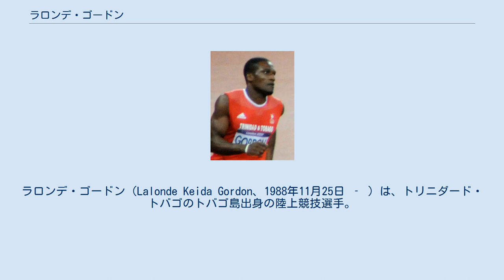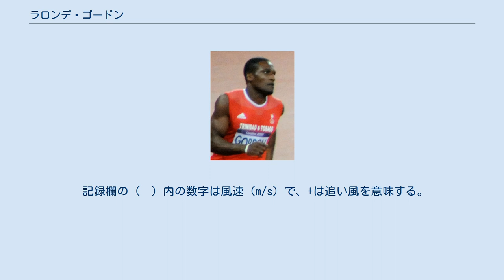ラロンデ・ゴードン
トリニダード・トバゴの短距離走の選手
トリニダード・トバゴの男子陸上競技選手
オリンピック陸上競技トリニダード・トバゴ代表選手
世界陸上選手権トリニダード・トバゴ代表選手
トリニダード・トバゴのオリンピック銅メダリスト
トリニダード・トバゴのコモンウェルスゲームズ銅メダリスト
ラロンデ・ゴードン（Lalonde Keida Gordon、1988年11月25日 ‐ ）は、トリニダード・トバゴのトバゴ島出身の陸上競技選手。
専門は400mが中心の短距離走。
400mで44秒52の自己ベストを持つ。
2012年ロンドンオリンピック男子400mと4×400mリレーの銅メダリスト、2017年ロンドン世界選手権男子4×400mリレーの金メダリストである。
 トリニダード・トバゴに生まれ、7歳の時に家族と共にアメリカへ移住。
2009年にモホーク・バレー・コミュニティ・カレッジ (en) で本格的に陸上競技のトレーニングを始めた。
 3月のイスタンブール世界室内選手権で世界大会初出場を果たすと、男子400mは予選でレーン侵害の失格に終わった。
1走を務めた男子4×400mリレーは決勝で3分06秒85の室内トリニダード・トバゴ新記録（当時）を樹立して3位に入り、4×400mリレーでは1993年トロント大会（銀メダル）以来、19年ぶり史上2度目となるトリニダード・トバゴのメダル獲得に貢献した。
8月にはロンドンオリンピックでオリンピック初出場を果たすと、男子400mの決勝でトリニダード・トバゴ歴代2位（当時）の記録となる44秒52をマーク。
キラニ・ジェームス（43秒94）、ルグエリン・サントス（44秒46）に次ぐ3位に入り、400mでは1964年東京大会のウェンデル・モトリー（銀メダル）以来、48年ぶり史上2人目のトリニダード・トバゴ人メダリストとなった。
1走を務めた男子4×400mリレーは決勝で2分59秒40のトリニダード・トバゴ新記録（当時）を樹立して3位に入り、4×400mリレーでも1964年東京大会（銅メダル）以来、48年ぶり史上2度目となるトリニダード・トバゴのメダル獲得に貢献した。
 8月のモスクワ世界選手権で世界選手権初出場を果たすと、約2ヶ月前に20秒26の自己ベストをマークしていた男子200mは準決勝で敗退した。
2走を務めた男子4×400mリレーは6位に入り、2005年ヘルシンキ大会（決勝失格）を塗り替える4×400mリレーのトリニダード・トバゴ最高成績（当時）を記録した。
 7月15日のリエージュ国際男子300mで32秒21をマークし、1992年にイアン・モリスがマークした32秒27のトリニダード・トバゴ記録を0秒06更新した。
8月の北京世界選手権で2大会連続となる世界選手権出場を果たすと、男子400mは準決勝で44秒70をマークしたものの組4着（全体9位）に終わり、タイムで拾われた全体8位の選手とは0秒06差で決勝進出を逃した。
しかし、男子4×400mリレーは予選でアンカー、決勝で2走を務めると、決勝は2分58秒20のトリニダード・トバゴ新記録（当時）を樹立して2位に入り、4×400mリレーではトリニダード・トバゴ初のメダルとなる銀メダル獲得に貢献した。
 3月のポートランド世界室内選手権に出場すると、男子400mは前回大会に続いてファイナリストになるも47秒62の6位に終わった。
男子4×400mリレーは決勝のみ出場して2走を務めると、3分05秒51の室内トリニダード・トバゴ新記録を樹立しての銅メダル獲得に貢献した。
8月のリオデジャネイロオリンピックには前回大会の銅メダリストとして男子400mと4×400mリレーに臨むも、400mは準決勝で敗退して決勝に進めなかった。
4×400mリレーでは予選で2走を務め、2分58秒84をマークして組3着に入り予選を突破したかと思われたが、1走と2走のバトンパスの際にレーン侵害があったとして失格に終わった。
 2月4日のアーモリートラック招待男子300mで32秒37の室内中央アメリカ・カリブ海新記録（当時）を樹立し、自身の持つ記録を2年ぶりに0秒10更新した。
7月19日のリエージュ国際男子300mで31秒92をマークし、自身の持つ記録を2年ぶりに0秒29更新した。
8月のロンドン世界選手権は、男子400mは前回大会に続いて準決勝で敗退した。
しかし、男子4...